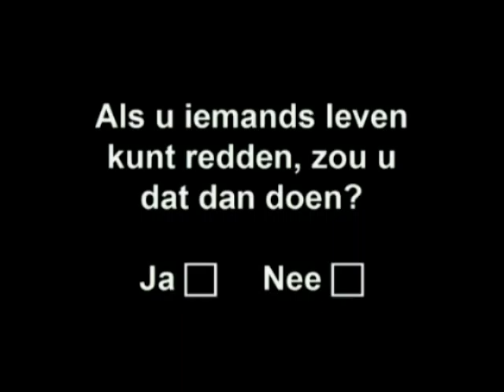Rocky Mountaineer West Canada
Rocky Mountaineer from Calgary to Vancouver West Canada.
Bent U ook al Nierdonor? Nierstichting Nederland.